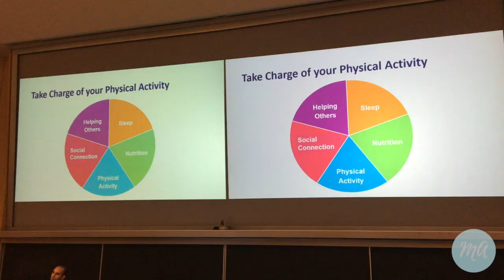DAY TWO | UBC Jumpstart 2019 | maddy a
today, our Jumpstart sessions were focused on student well being... what better way to relax and destress than hitting up the beach?! so far it has been AmazINg and i honestly can't beleive how incredible these past days have been :)

xoxo
maddy a